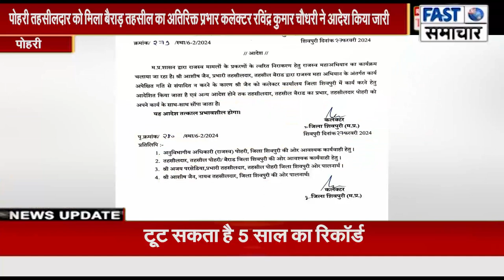पोहरी तहसीलदार को मिला बैराड़ तहसील का अतिरिक्त प्रभार कलेक्टर रविंद्र कुमार चौधरी ने आदेश किया जारी